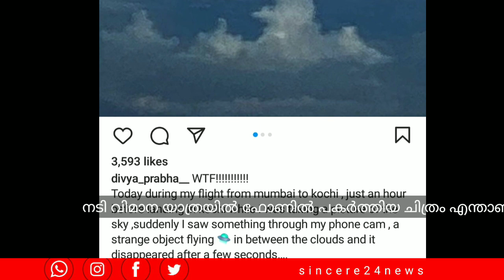മലയാള സിനിമാ നടി വിമാന യാത്രയിൽ കണ്ട ഞെട്ടിക്കുന്ന കാഴ്ച | Divya prabha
മലയാള സിനിമാ നടി വിമാന യാത്രയിൽ കണ്ട  ഞെട്ടിക്കുന്ന കാഴ്ച ഫോണിൽ പകർത്തി പിന്നീട് സംഭവിച്ചത്  | Divya prabha

About this video:  Divya prabha    |  മലയാള സിനിമാ നടി വിമാന യാത്രയിൽ കണ്ട  ഞെട്ടിക്കുന്ന കാഴ്ച ഫോണിൽ പകർത്തി പിന്നീട് സംഭവിച്ചത്..

Sincere news is a real content news channel.